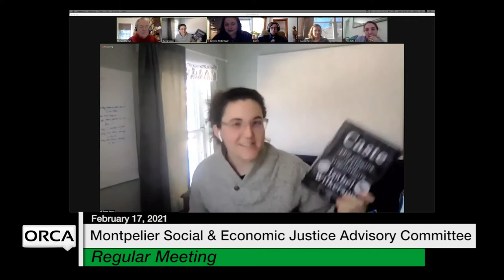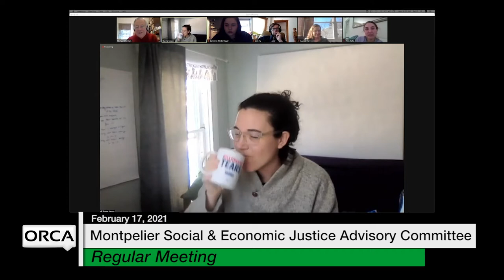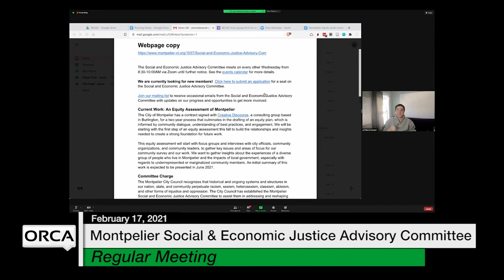Montpelier Social and Economic Justice Advisory Committee - February 17, 2021 [MSEJAC]